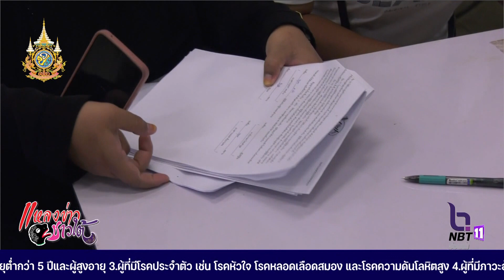ยุติธรรมสงขลา จัดมหกรรมแก้หนี้สร้างวิถีแห่งความเป็นธรรม ลูกหนี้